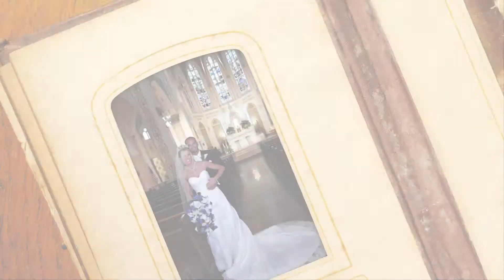Cristene and Tony { Wedding } Sept. 2011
Ceremony at St. John the Evangelist in Covington, KY.  Reception on the Celebrations Cruise Line.